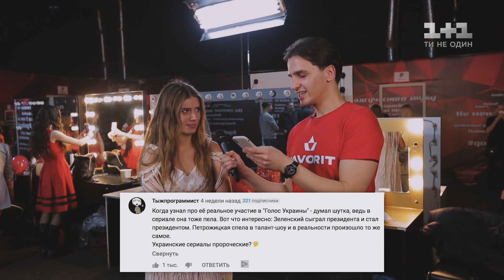Дарья Петрожицька ответила на комментарии зрителей к своему выступлению. Backstage Голос страны 10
Дарья Петрожицька ответила на комментарии зрителей к своему выступлению в шоу Голос страны. Смотрите backstage 11 выпуска 10 юбилейного сезона Голос страны 2020.